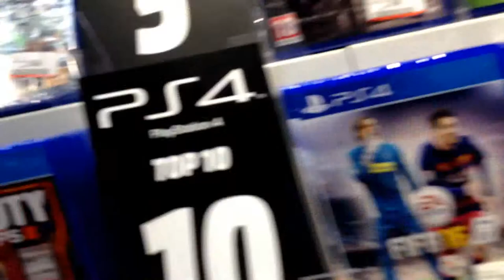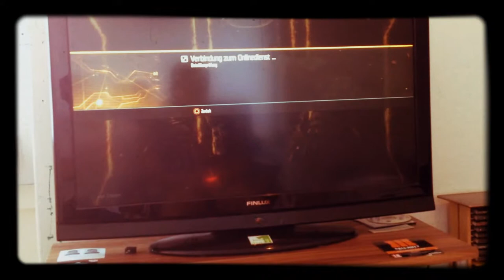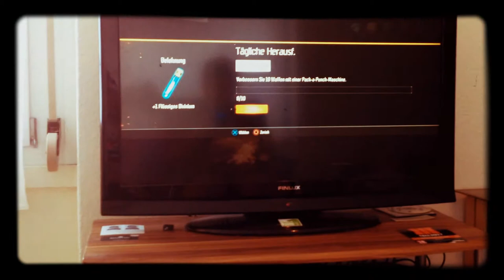CALL OF DUTY 3 im Media Markt eingekauft mit ART KO